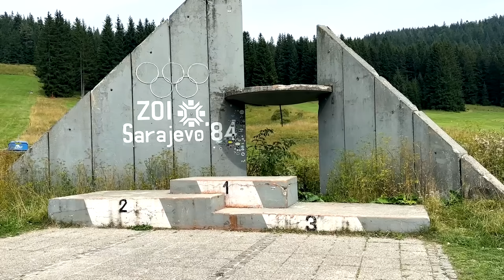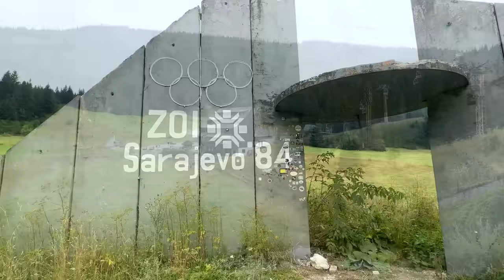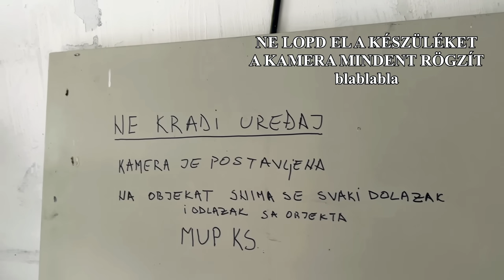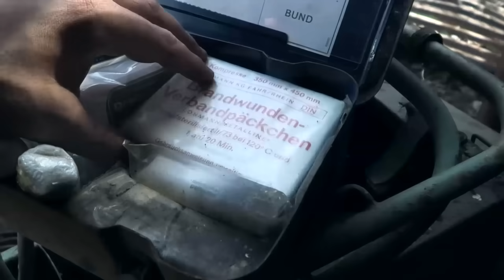ELHAGYATOTT SÍUGRÓSÁNC - A Délszláv háború hagyatéka | Sarajevo Olympics '84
Forrásmegjelöléssel a híroldalaknak szabadon felhasználhatók a cikkekből a fotók és a szöveg, a videókból akár egy perc is kivágva, cserébe a Youtube videót be kell tenni vagy linkelni az adott cikkbe / anyagba! A Youtube videót mindenféle engedély nélkül be lehet ágyazni a weboldalakba!

Ha nincs megadva az adott épület helye a videóban, a kommentek között sem fogod megtalálni! Fölöslegesen írod le, fölöslegesen kérdezed!
Ha tudod, ügyes vagy és jár a süti!